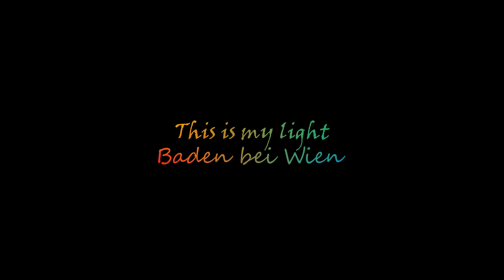Baden bei Wien 4k Video Austria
This is my light, about Baden/Vienna 4k
filmed with dji osmo mobil 3/SM-G950